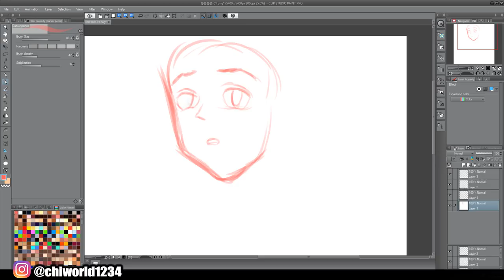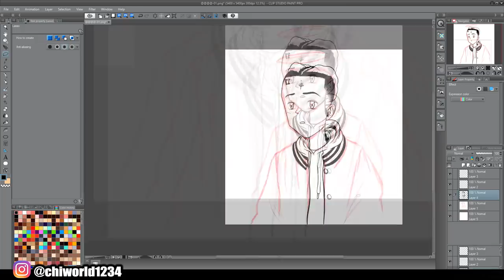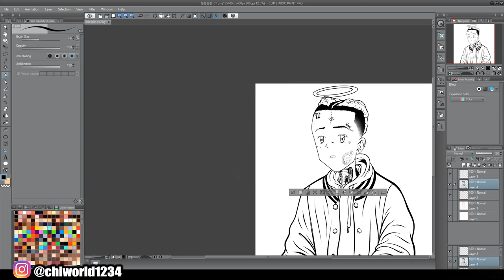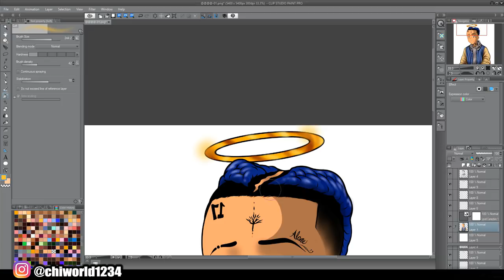XXXTENTACION AS A INUYASHA CHARACTER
InuYasha is one of my favorite animes and i been stuck on xxx lately rip to the young legend i have one more idea i want to drop of him and ill wait a while before i drop some more art of bro like comment and subscribe more heat coming soon love yall